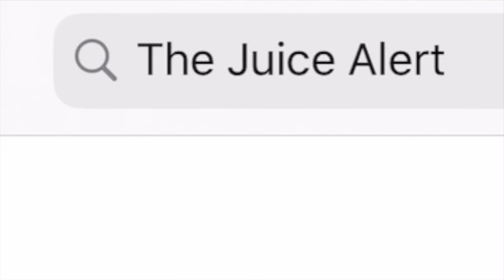#46 What If 49ers Drafted Aaron Rodgers. Trevor Lawrence Biggest Concerns. 2021 NFL Draft Top 5 QBs.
The Juice Alert on Instagram: thejuicealert_

In episode number 46 of The Juice Alert ! I reveal my 2021 NFL 1st round mock draft, my top 5 quarterback rankings for the 2021 NFL Draft, why Aaron Rodgers would've won multiple super bowls if drafted by the San Francisco 49ers, which quarterback the Jets should draft, & so much more!

0:00 Introduction.

2:32 The Chiefs Are The Ultimate Super Bowl Organization.

7:39 Trevor Lawrence's Biggest Concern As An NFL Quarterback.

16:45 The Top 5 Quarterbacks In The 2021 NFL Draft.

27:46 My 2021 NFL 1st Round Mock Draft.

53:21 The 49ers Trading Up For A QB Is The Right Move.

57:28 Why The 49ers Should NOT Draft Mac Jones.

01:05:12 Zach Wilson Is Not A Hugh Upgrade Over Sam Darnold.

01:10:59 The Jets Should Draft Justin Fields.

01:17:36 Was Alex Smith A Successful 1st Overall Pick?

01:22:01 What If The 49ers Drafted Aaron Rodgers In 2005?

01:27:27 The Falcons Should Replace Matt Ryan In The 2021 NFL Draft.

01:31:28 Should The Patriots Draft A QB In The 2021 NFL Draft?

01:35:21 Should The Lions Draft A QB In The 2021 NFL Draft?

01:39:33 Should Eagles Draft A QB In The 2021 NFL Draft?

01:42:49 Is Kyle Pitts The Next Elite Tight End?

01:49:25 Kellen Mond Is Worth Taking A Risk On.

01:54:39 The Buccaneers Should Draft Kellen Mond To Succeed Tom Brady.

01:58:21 End Of The Show.